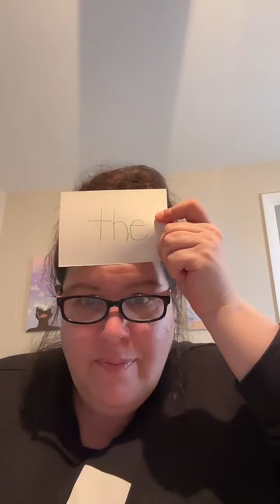Ladies in menopause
If you are a 50s, 60s, 70s, 80s baby and you were struggling with stubborn belly fat, not being able to lose weight, and overall not feeling well. Please join me on this journey and supporting women over the age of 40 ￼￼